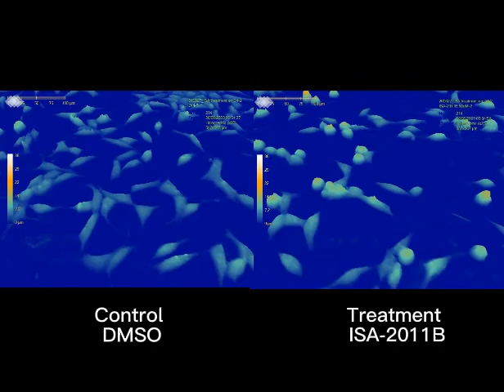C4-2 prostate cancer cells with 48h treatment of ISA-2011B by Tianyan Wang | HoloMonitor®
This is a 48h time-lapse cell video showing the inhibition of C4-2 prostate cancer cell growth with the treatment of ISA-2011B.

Thanks, Dr. Tianyan Wang, research assistant at Umeå University, for sharing this amazing cell video with us.

"The HoloMonitor machine is efficient for operating up to 96 samples simultaneously. Holomonitor can provide high-quality images and time-lapse movies. We always get professional operation instructions and data analysis suggestions from the service team", says Tianyan about using the HoloMonitor system.